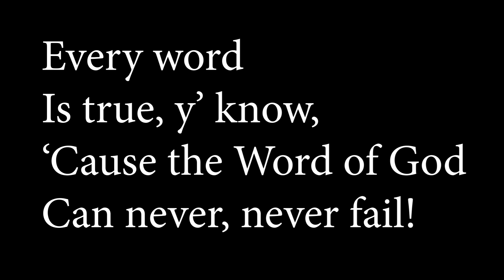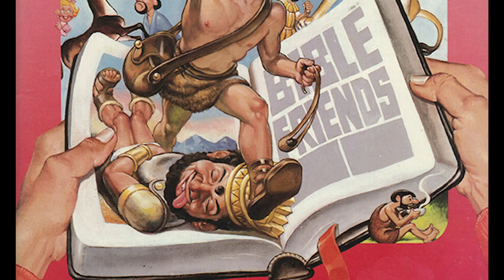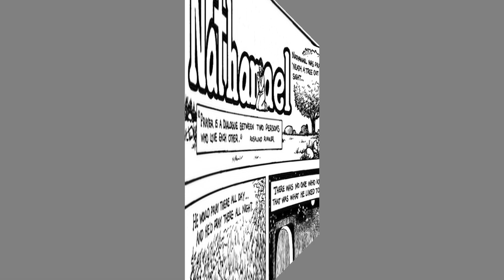01 Bible Friends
1] Bible Friends (Opening): (song) Like a Broadway overture, this song was written last; that is, after the other songs. This Bible heroes, needed some sort of introduction; a summary. So, this song celebrates all of the wonderful characters that we shall be meeting personally. Thank God for these men and women of Character.